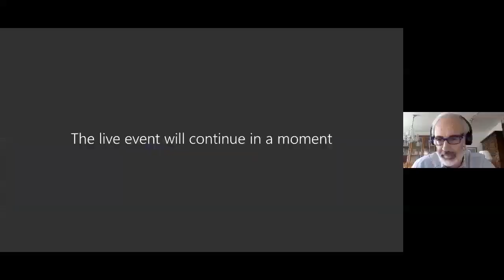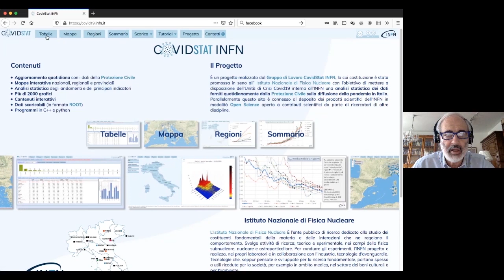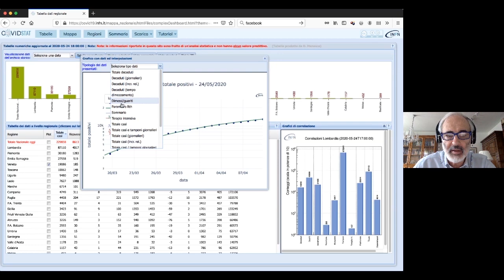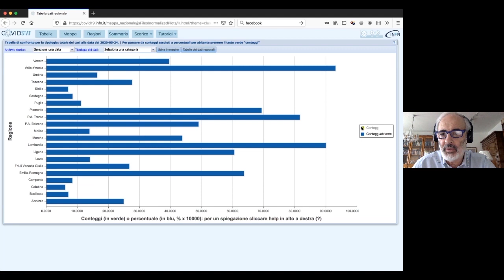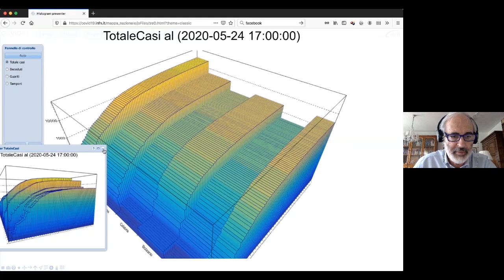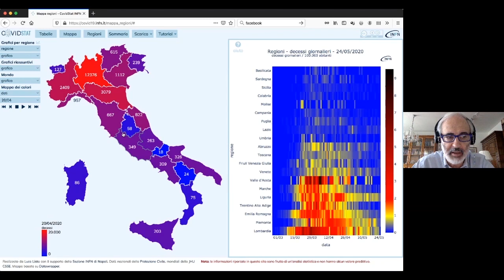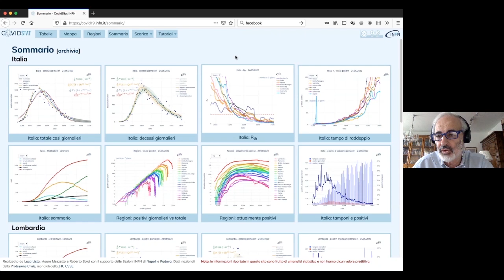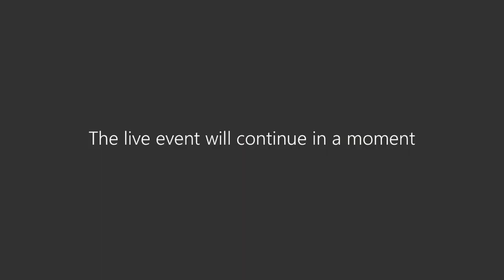Mappare il contagio: CovidStat, storia di un sito web [3]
Terza parte del webinar a cura del gruppo CovidStat, con Dario Menasce, ricercatore INFN.

“Mappare il contagio: CovidStat, storia di un sito web” è un webinar, registrato il 25 maggio 2020, in cui è stato presentato il Progetto CovidStat INFN,  lo strumento online messo a punto dall’INFN per rendere fruibile a tutti, attraverso grafici e mappe interattive, un’analisi statistica dei dati della pandemia.